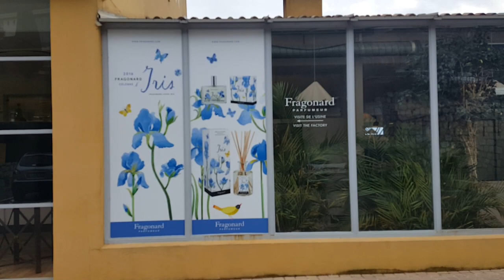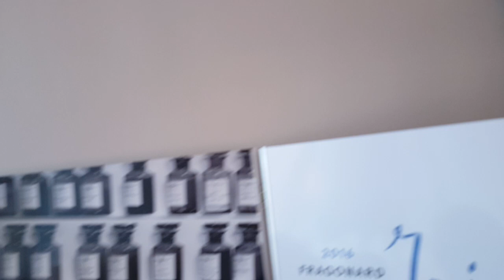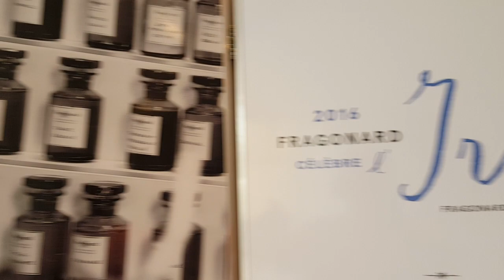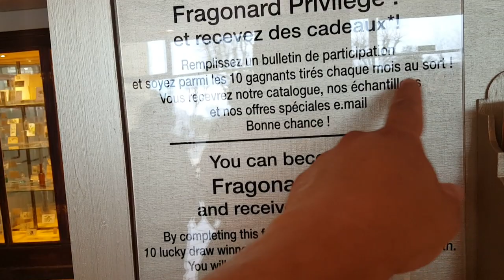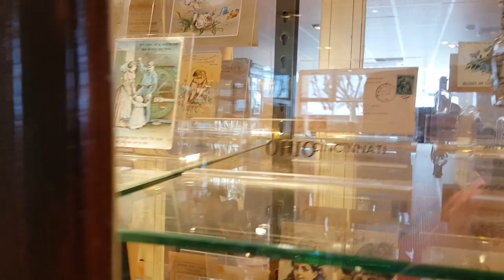Fábrica de perfumes francês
Fragrância e perfumes da francesa Diário de bordo de um caminhoneiro